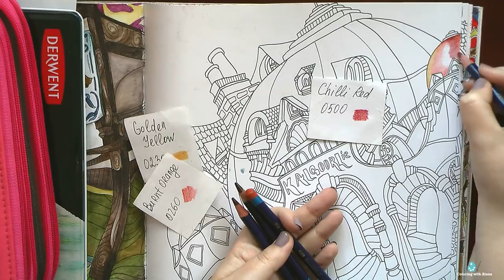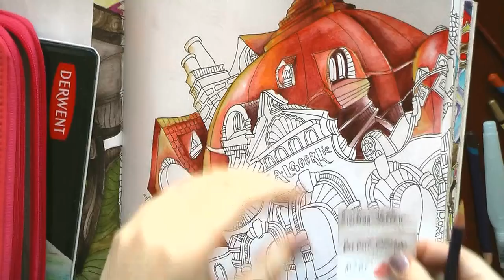Coloring in Magical Journey. Kalgoorlie. Part 1 / Derwent Inktense pencils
Derwent inktense pencils on Amazon USA
Koh-i-noor 72 Mondeluz Aquarelle Colored Pencils

AmazonUSA Influencer shop